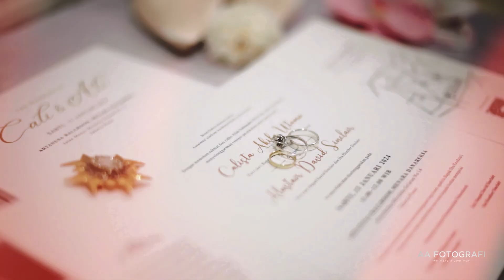AA FOTO | Wedding Teaser Calista & Alastair at Menara Danareksa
“𝑊𝑒 𝑀𝑎𝑘𝑒 𝐼𝑡 𝑌𝑜𝑢𝑟 𝑊𝑎𝑦.”
🎖️MURI (Rangkaian Foto Pengantin Terbanyak)

Marketing
Putri